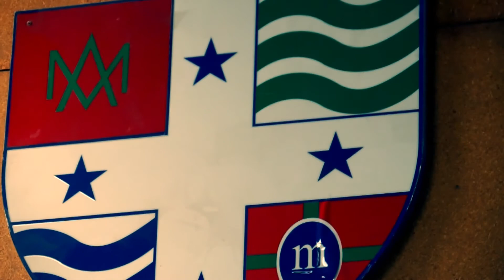Offseason training with Henry Fa'afili now underway at Marist St Pats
Marist St Pats is the pre-eminent rugby club in Wellington.

Join us for offseason training led by MSP and former international player Henry Fa'afili

msprugby.co.nz